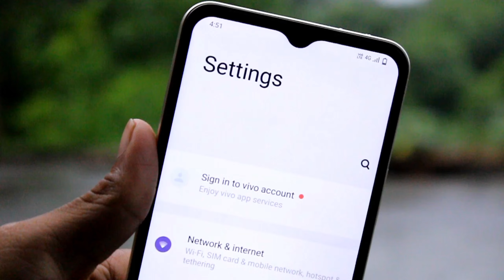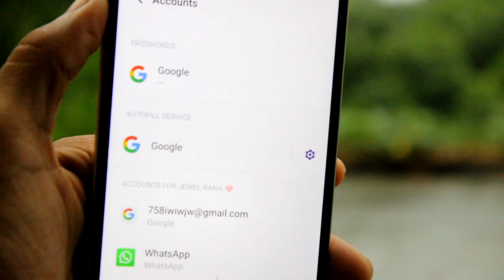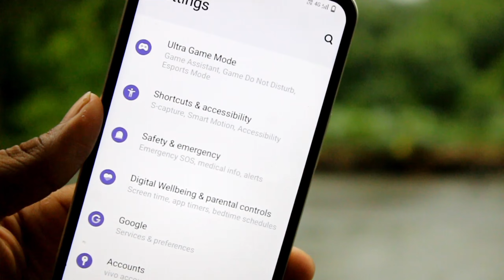ফোন থেকে জিমেল আইডি ডিলিট করুন । How to Delete Gmail Id from Phone.